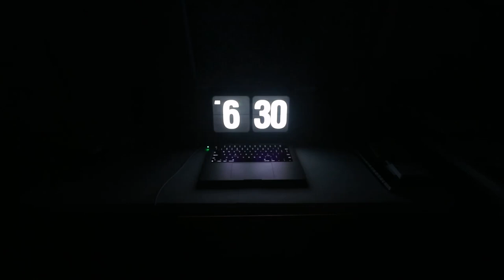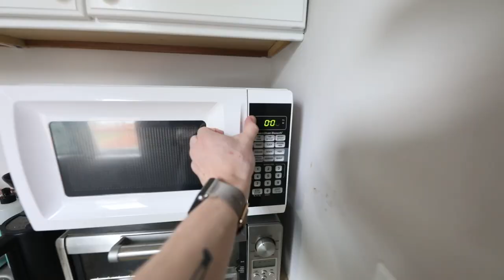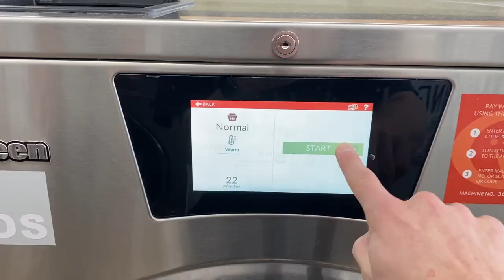WAKING UP AT 6AM CHANGED MY LIFE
early bird gets the worm fr. here is a week of me waking up at 6am (ish), and then reaping all of the benefits from it! hope you enjoy like & subscribe nerds VIDS EVERY FRIDAY OR SATURDAY